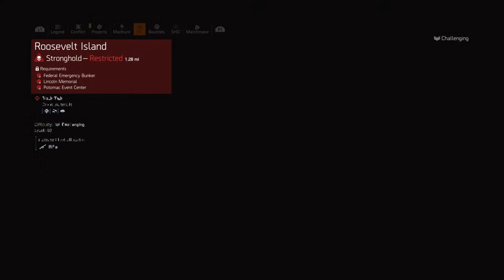Division 2 Mel Arnold rescue mission LIVE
Hello, everyone. This is Agent Eaglestar.
I would like to take a minute to welcome you to our gaming channel. Here, we will post live streams, prerecorded streams and shorts of gaming videos mainly of Tom Clancy's The Division, The Division 2, and other upcoming Division games (The Division Universe) from myself, my wife and others from our grandchildren. you'll get the gaming interests from the younger to the older audiences. Come along with us as we go on these adventures in gaming.

My wife and I have been married 30 years, have 5 kids, 14 grandkids and 1 great grandchild.
U S. Army Veteran
95th Infantry Division Leadership Academy

PSN: jaajsmart